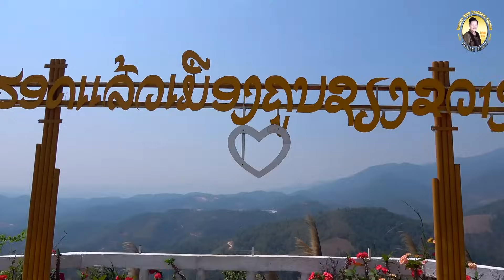Ncu Tebchaws Lostsuas (Lug Txaj : Tsiv Teb Tsaws Chaw) | Nruag Hawj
Lug Txaj at 05:20 Minute
Trip to Laos 2023
22 lub2hli - 6 lub3hli 2023
Thaij ntawm thaajchaw nuamyaj txujkev uantej yuav txug  XiaKhuam

"Taisnruag Ministries"

Photographer : Yajxeeb Vaj
Editor : Yajxeeb Vaj